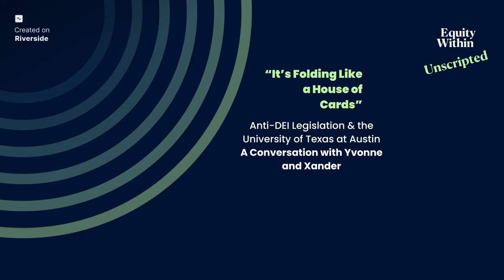They're falling like a house of cards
Listen in to the first episode of Equited Within Unscripted: Conversations with Smart Friends about Stuff that Matters.

Our first full episode is a timely one. We talk about the impact of Texas's anti-DEI legislation on The University of Texas at Austin, my Ph.D. alma mater. This week, the university announced layoffs of 60 employees, all of whom had worked in DEI-related positions and had already moved to restructured positions to comply with the law.

In this episode, I talk about the immediate response to these layoffs from alums like Dr. Ryan Miller and how the legislative and donor influence was discussed in the dissertation I defended last year on April 6.

My 18-year-old son, Xander, joined me in conversation, and he shared what he believes we should do to counter the anti-Blackness embedded within these actions.

 And join in on the conversation at our Discord group.